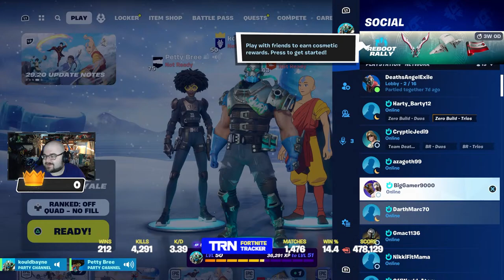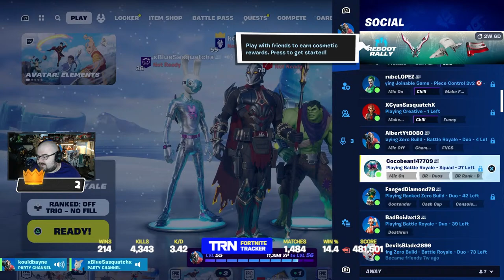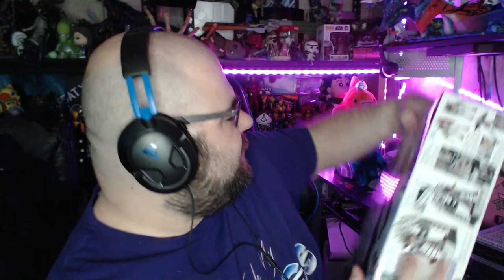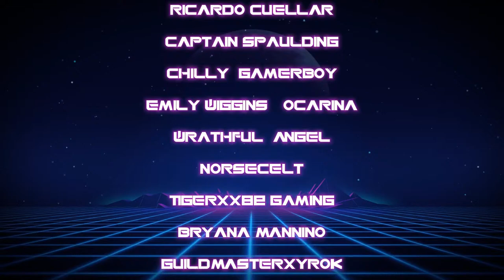Fortnite: Avatar Event LIVE - Mastering the Elements!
Epic Games Creator Code: KOULDBAYNE

Fortnite zero build
new fortnite
fortnite tips
fortnite update
fortnite event
fortnite season 2
chapter 5
fortnite chapter 5
fortnite gameplay
fortnite chapter 5 season 2
fortnite live
fortnite livestream